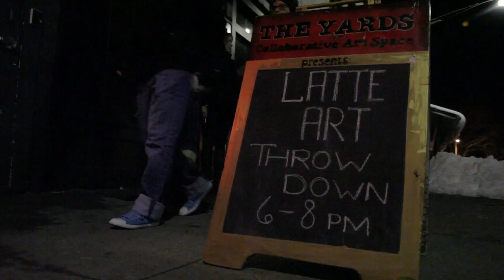Latte Art Throwdown: Benefit for Las Nubes Community School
Join our very own Todd Salzman as he participates in his very first Latte Art Throwdown at The Yards in Rochester, NY. A special thanks to Joe Bean Coffee Roasters who hosted the event and raised over $1,000 for the Las Nubes Community School in Nicaragua!